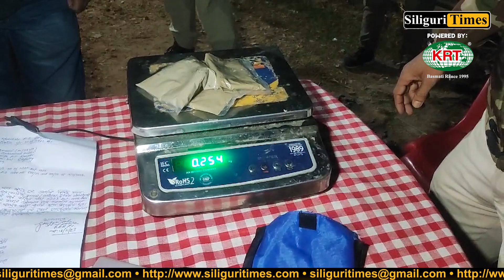Two arrested with 254 grams of brown sugar in Kharibari’s Panitanki (Hindi)